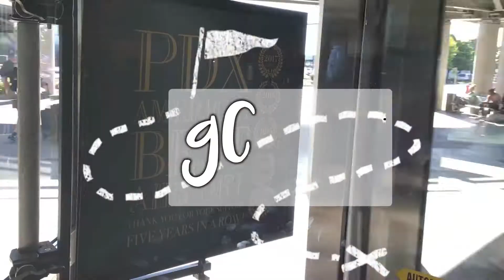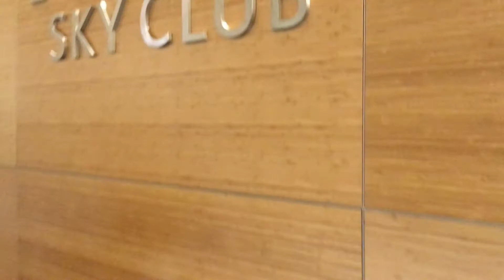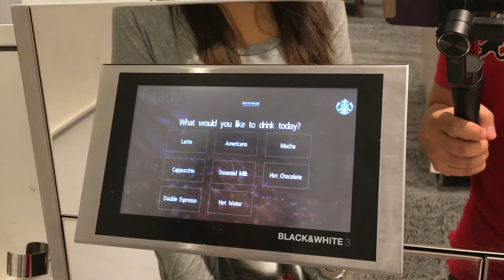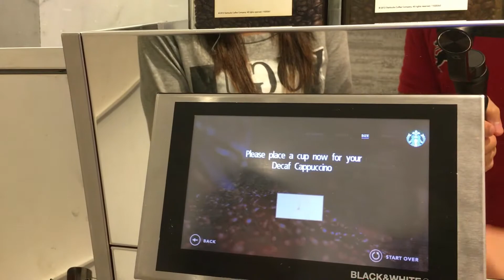Getting Into Delta Sky Club For FREE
We decided to go to Portland for a day to do a food crawl!

How did we get in for free?